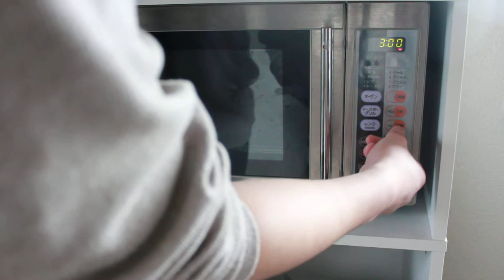パンをオーブンにかける